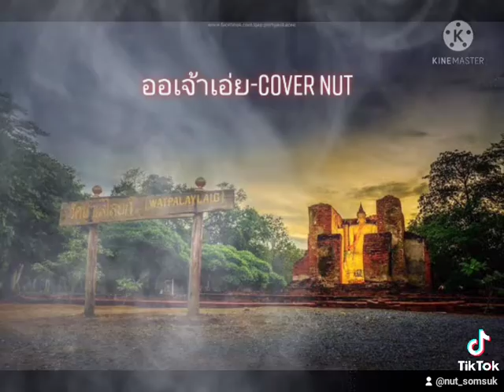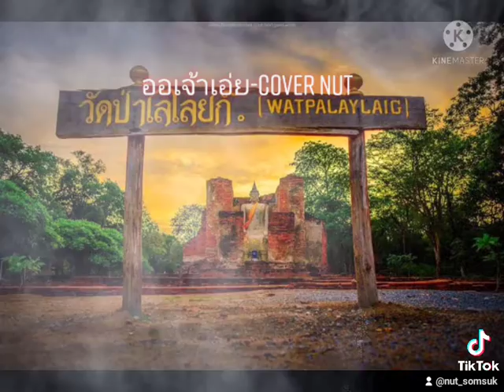เพลง ออเจ้า-พีท Cover nut